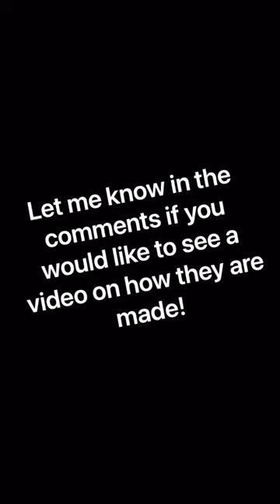License Plate Plaques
I made a couple of these license plate plaques for some of my bud’s for Father’s Day this year.